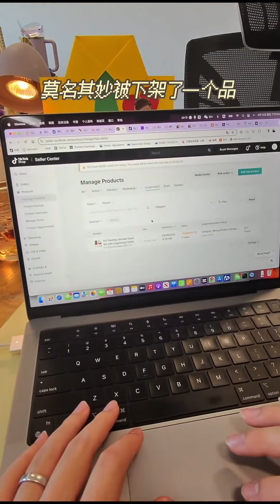梗爸爸视角！爸爸视角 搞笑 人类幼崽 Jagger介个桔梗 【Jagger介个桔梗】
沙雕夫妻带俩Baby~

hello，大家好，我是【Jagger介个桔梗】！
这里是我的YouTube唯一官方频道，
记录我们一家的日常，
在轻松搞笑的家庭氛围中，
带你一起“云养娃”~